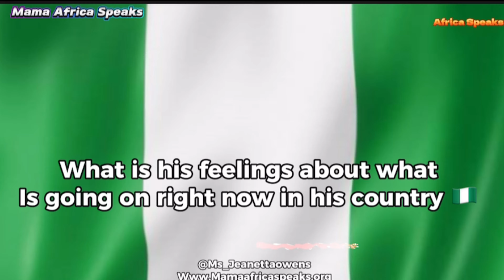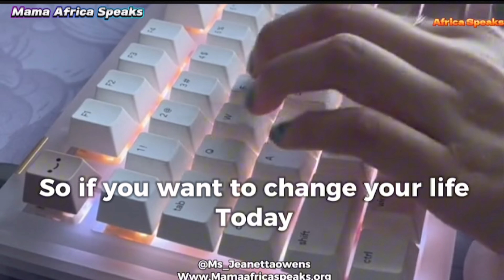“The Rise of Bolu Ahmed Tinubu: Inside His Leadership in Nigeria 🇳🇬 and Beyond”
Explore the incredible journey of Bola Ahmed Tinubu, one of Nigeria’s most influential leaders. This video dives into his rise to prominence, his political strategies, and the impact of his leadership on Nigeria and beyond. Discover how Tinubu has shaped policies, mentored future leaders, and left an indelible mark on Africa’s political landscape.